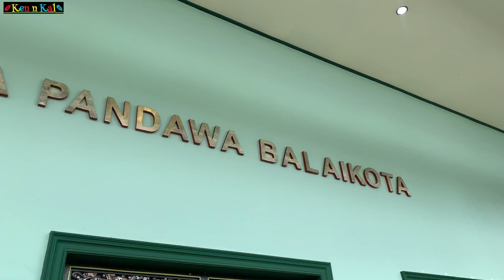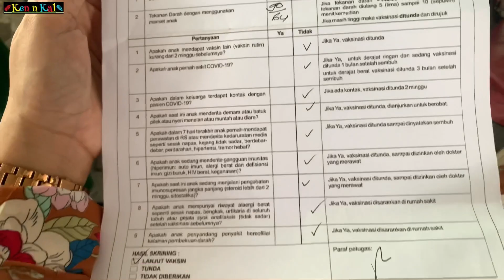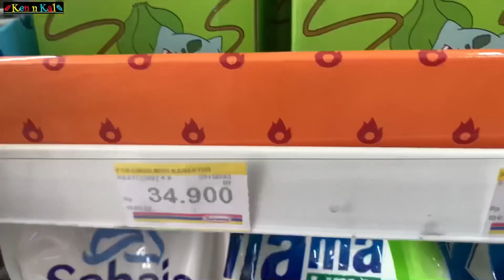ABANG VAKSlN KEDUA SENDIRIAN TANPA MAMA❗️TAKUT GAK⁉️ BORONG INDOMARET❗️😍